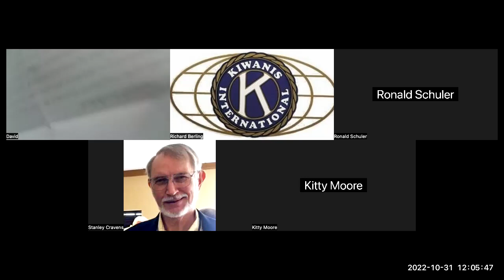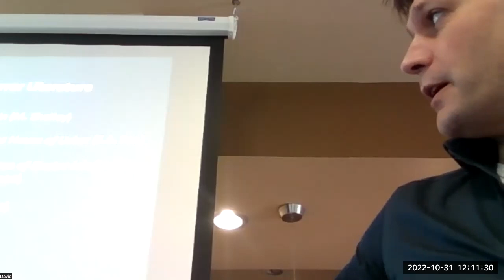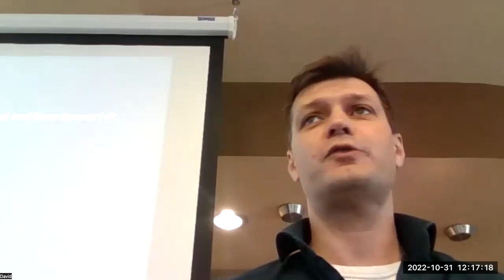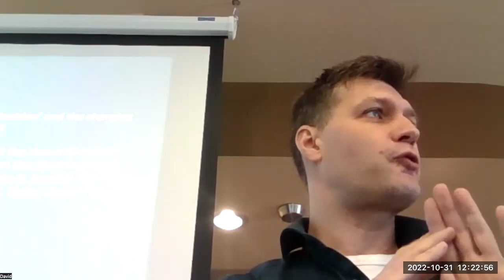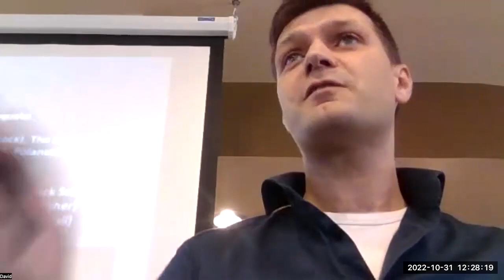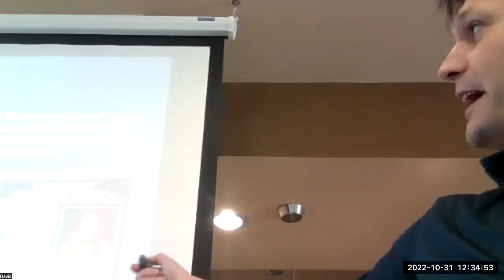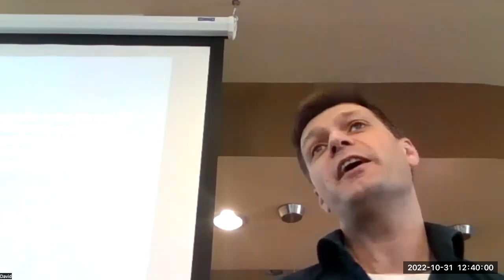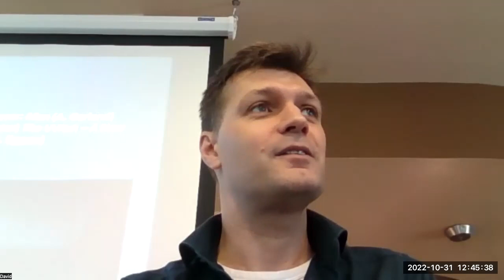It's Halloween! Let's learn the history of horror movies!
David Vanden Bossche UW-Madison Communication Arts presents the History of Horror Films.